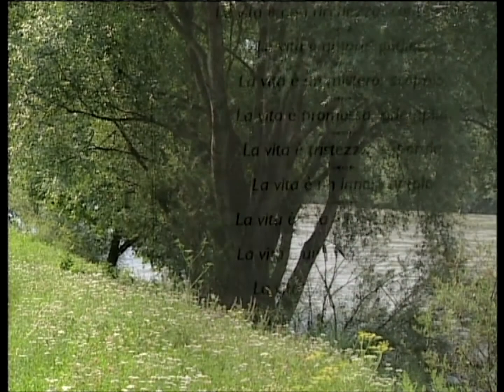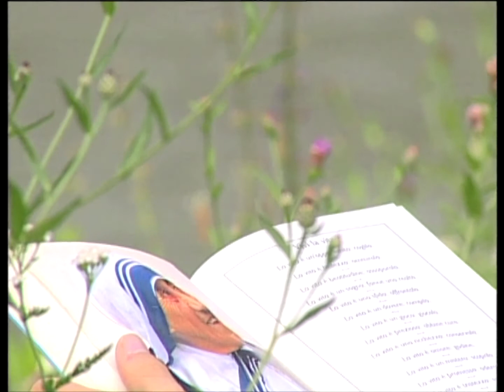CRISTINA PLANCHER - "Mamma Teresa" - (di Marcello Marocchi) - tratto dall'album "UN CANTO DI GIOIA"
Cristina Plancher - Mamma Teresa - Pongo Edizioni